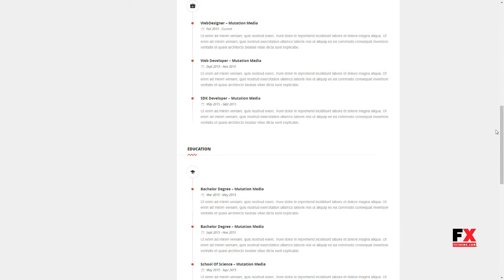Split : WordPress CV/Vcard Template Jules Slade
Compatible With Visual Composer 4.11.x, WPML

 Columns 4+

 Layout Responsive